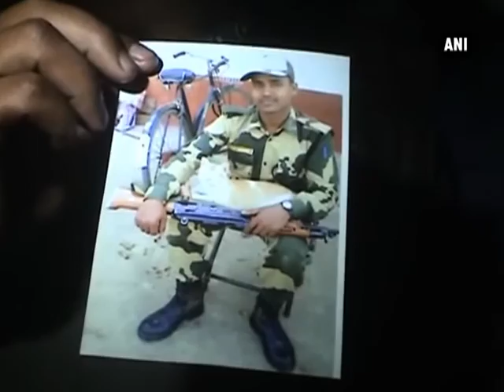Army Chief Dalbir Singh Suhag lays floral wreath on Shopian militant attack martyr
New Delhi/ Jamshedpur, July 10 (ANI): Indian Army Chief General Dalbir Singh Suhag and other army personnel on Friday laid wreath to Shopian militant attack martyr Anish T in New Delhi. The army chief among others laid floral wreath and gave full military honour to the martyr. Anish T of Army's 62 Rashtriya Rifles unit was injured in firing by the militants when troops launched an operation in Imam Sahib Shopian, 52 km from Srinagar, and later succumbed to his injuries at an Army hospital. Two militancy related incidents were reported in the district wherein militants opened fire on an Army party at Imam Sahib in Shopian, and unidentified militants attacked on a posting at district court complex in Shopian district of south Kashmir. Meanwhile, family of another martyr Constable Krishan Kumar Dubey lamented on the loss and said that the meeting between Prime Minister Narendra Modi and his Pakistani counterpart Nawaz Sharif will not help in any way.